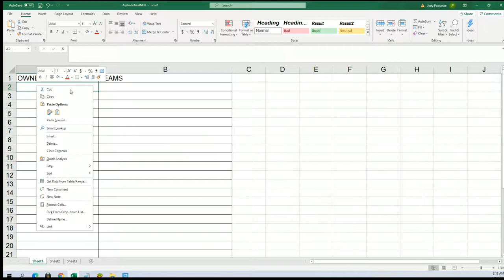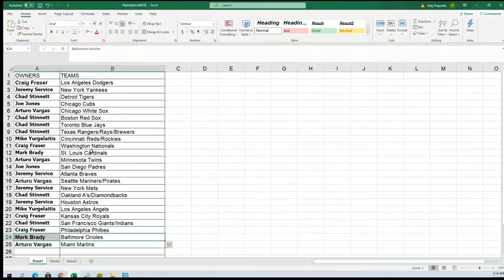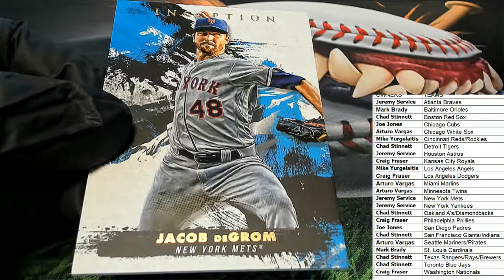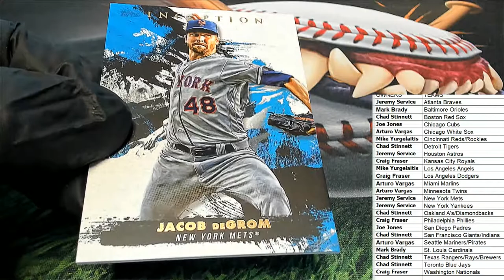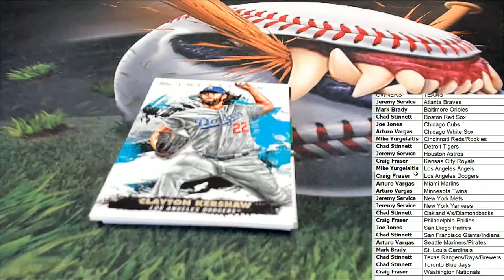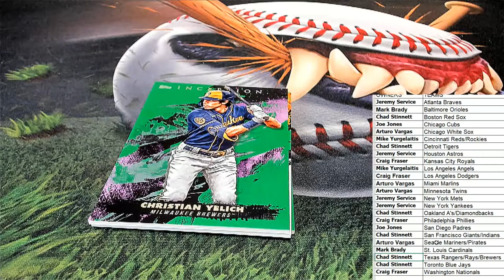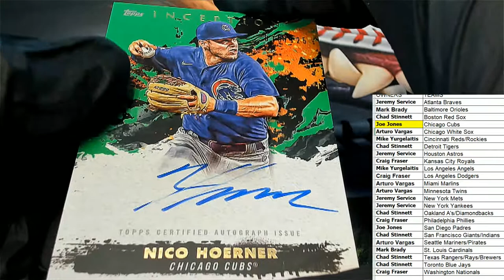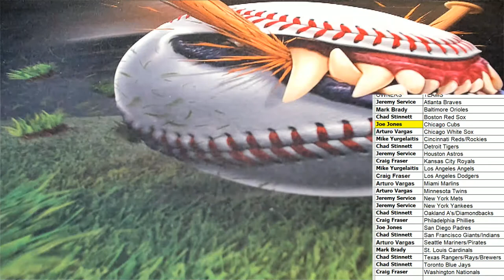2021 Topps Inception Baseball Hobby ID 21INCEPTION199